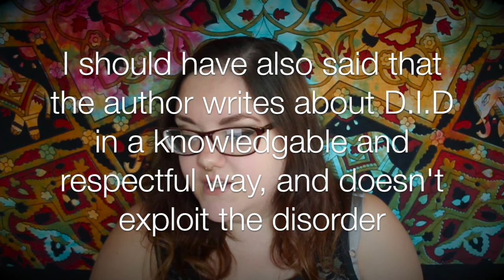The Dead House by Dawn Kurtagich // Book Review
Day 1 of Vlogoween